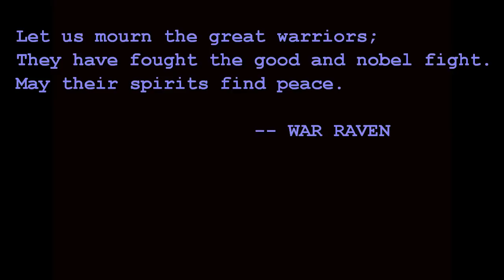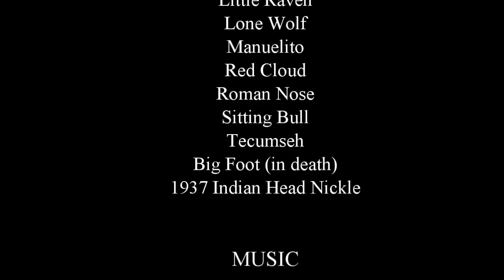Warriors' Mourning Song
Music for the Native American Flute.  Song to mourn the passing of the great Native American Warriors, such as Crazy Horse, Sitting Bull, Red Cloud, Geronimo, Cochise, Lone Wolf, Tecumseh, Chief Joseph, and many more.   Composed by "War Raven" (JD Droddy).  Produced by Sunquaver Productions. See other War Raven songs on YouTube, such as "Trail of Tears" .